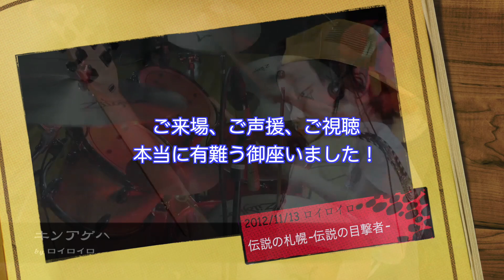【小学生の習性】ロイロイロのオフショット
2022年11月13日に札幌にて開催されたロイロイロワンマンライブのオフショットです！
小学生らしい一面と小学生らしからぬ演奏の対比を、本編と併せて楽しんで頂けますと幸いです！

▼ロイロイロのLINEスタンプができました！

■ロイロイロ
2020年1月結成の平均年齢8才のロックバンド！
2021年8月タウンニュースホールにて初ライブにしてワンマン公演を開催し全席SOLD OUT！

■メンバー
Gt.三宅音太朗（10）  Ba.三宅音寧（8）

■テレビ放送
▼2020年
07/06　スッキリ（日本テレビ）
07/11　あさパラ！（読売テレビ）
09/14    ちちんぷいぷい（毎日放送）
▼2021年
01/18　グッド！モーニング （テレビ朝日）
03/15　スッキリ（日本テレビ）
※番組を卒業する近藤春菜さんと水卜麻美さんへ書き下ろした楽曲「春卜ら」 が放送。
05/19　内村のツボる動画（テレビ東京）
06/07 スカッとジャパン
08/26 モニタリング
09/05 シューイチ
09/15 内村のツボる動画
11/03 内村のツボる動画
12/22 内村のツボる動画
▼2022年
05/15 有吉の子供が聞いてるでしょうが
06/11 ニュースキャスター
10/01 スゴイぞ！町のスピードスターGP
10/02 行列のできる相談所
11/11 所さんの学校では教えてくれないそこんトコロ！
■CM出演
アイフルホーム「MY WAY,MY HOME.アウトドア＆フェス篇」
​東洋水産
SB食品

■MV出演
・FANTASTICS from EXILE TRIBE / STOP FOR NOTHING
2021年2月3日〜4月24日の間、国立新美術館にて開催された佐藤可士和展にて上映。

■紙面・WEBニュース
タウンニュース

"RoiLoiRo" is a rock band formed in January 2020 with an average age of 7 years.
Gt&Vo:Ototaro Miyake(10y/o）
Ba:Nene Miyake (8y/o）
Dr:Michikana Murai (8y/o）